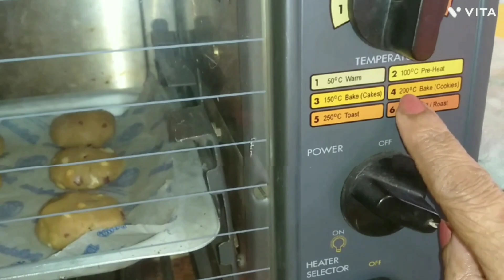# Healthy nutty cookies. খুব মুচমুচে ও মুখে সহজেই মিশে যায়। দারুন স্বাদের লোভনীয় কুকিজ।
# Healthy nutty cookies. খুব মুচমুচে ও সুস্বাদু। সহজেই মুখে মিশে যায়। দারুন স্বাদের লোভনীয় কুকিজ।
উপকরণ:
1. ব্রাউন সুগার  ¼ কাপ
2. সাধারণ চিনি ½ কাপ
3. বাটার 100 গ্রাম
4. আটা 1 কাপ
5. কর্নফ্লাওয়ার 1 টে চামচ
6. বেকিং পাউডার 1 চা চামচ
7. ভেনিলা এসেন্স 1 ছিপি
8. চিনে বাদাম 70 গ্রাম
পদ্ধতি:
           দয়া করে ভিডিও টি সম্পূর্ণ দেখার জন্য অনুরোধ করা হয়েছে।
           ভিডিও টি সম্পূর্ণ দেখার জন্য ধন্যবাদ।